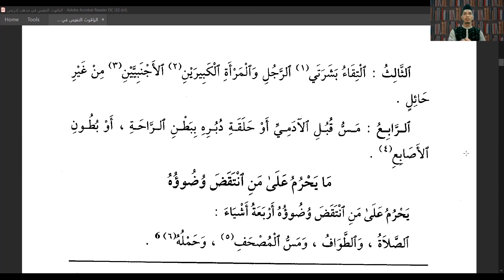AL-YAQUTUN NAFIS | Eps. 9 | Hal-Hal yang Membatalkan Wudu